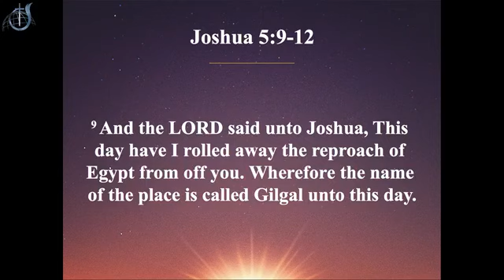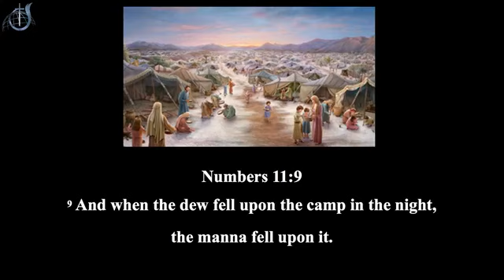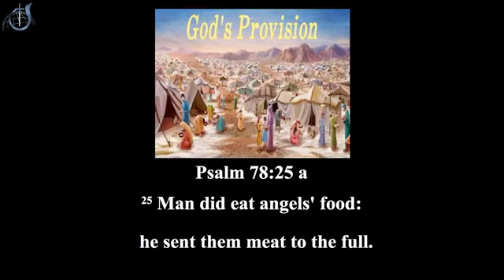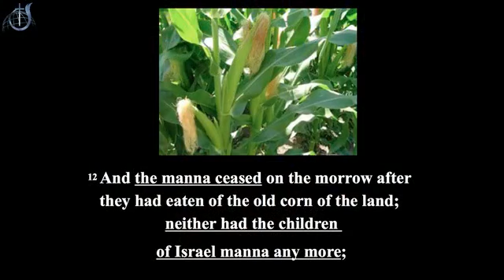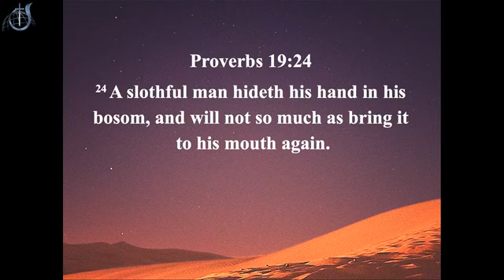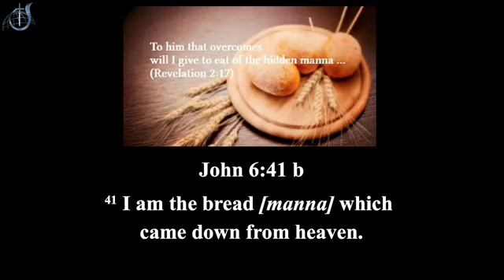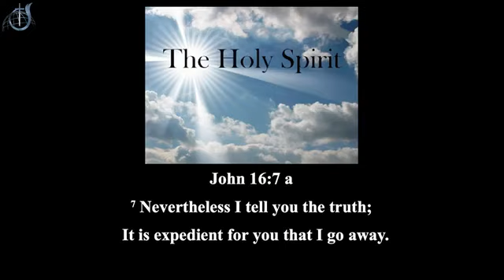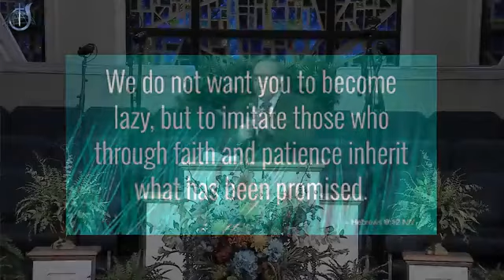WHY THE MANNA STOPPED